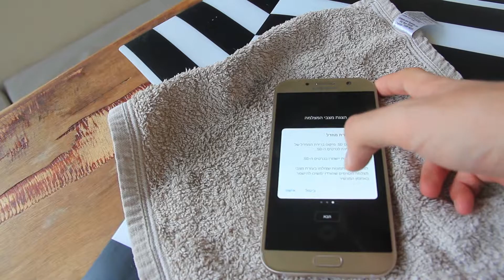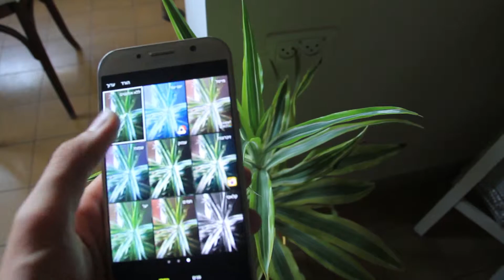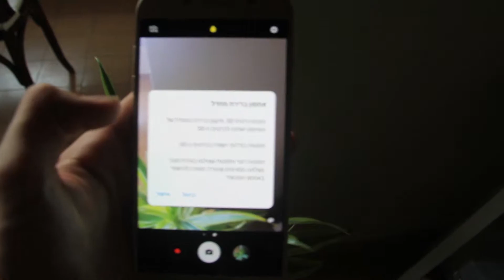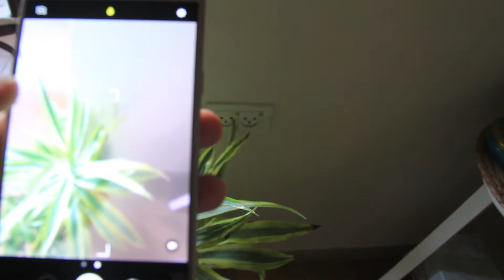גלקסי a7: סקירת מצלמה ומבחן תקן עמידות במים ואבק IP68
בסרטון זה תראו סקירה מהירה של תכונות המצלמה של סמארטפון הגלקסי a7 אחרי בדיקת תקן מים ואבק של 5 דקות במים.

לרכישת הסמארטפון

תודה רבה לסמסונג על המכשיר וההזדמנות! יצאו סרטונים נוספים על הגלקסי a7  ומוצרים טכנולוגיים נוספים